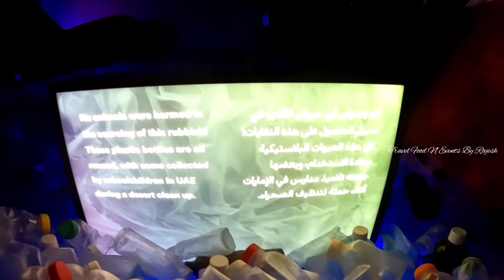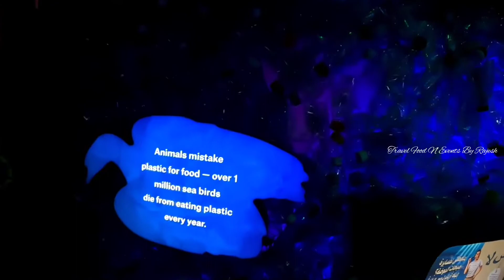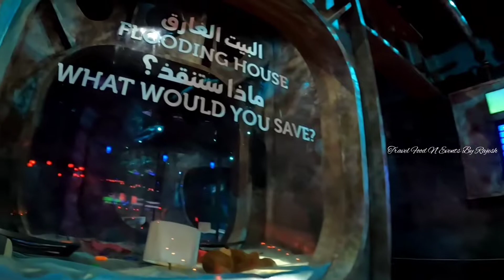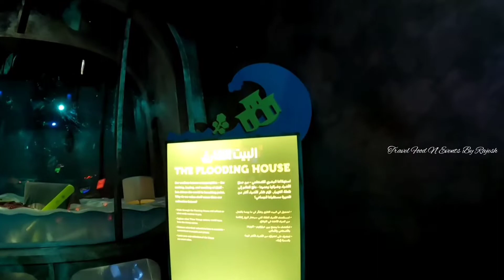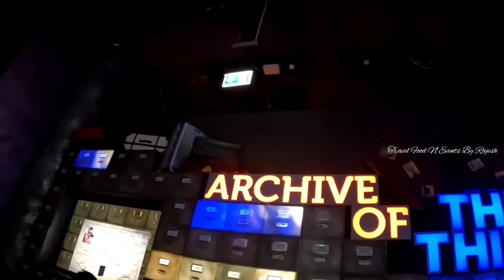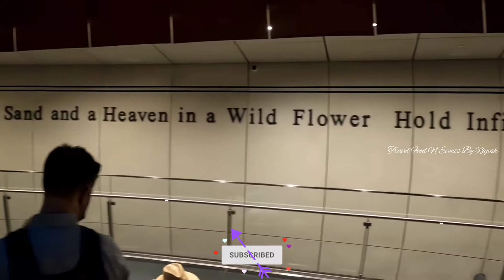Save earth and sea from plastic | നമ്മുക്ക് രക്ഷിക്കാം ഭൂമിയെയും കടലിനെയും പ്ലാസ്റ്റിക്കിൽ നിന്നും